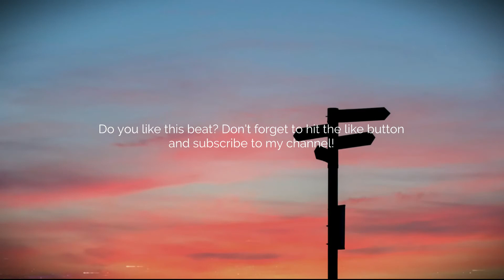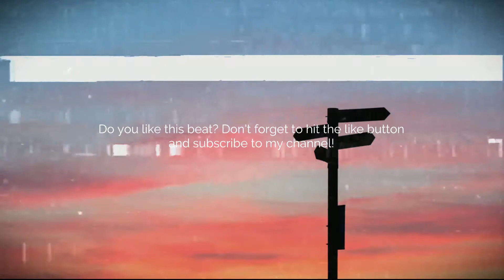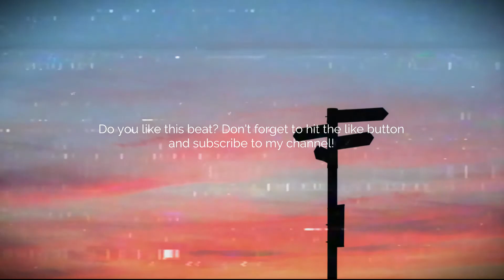Gunna x Future Type Beat 2022 - Arizona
Get the beat here.